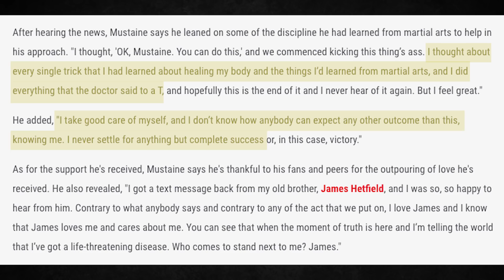James Hetfield Reached Out to Dave Mustaine in Cancer Battle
DaveMustaine's former Metallica bandmate JamesHetfield reached out to the Megadeth legend during Mustaine's cancer battle. Full story